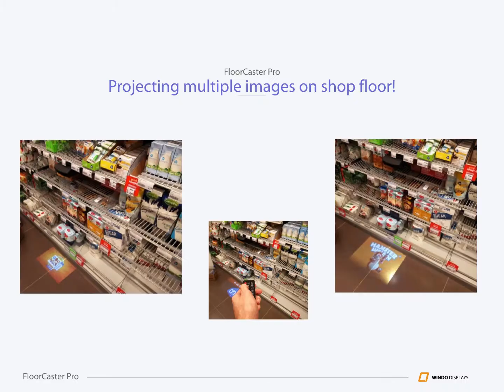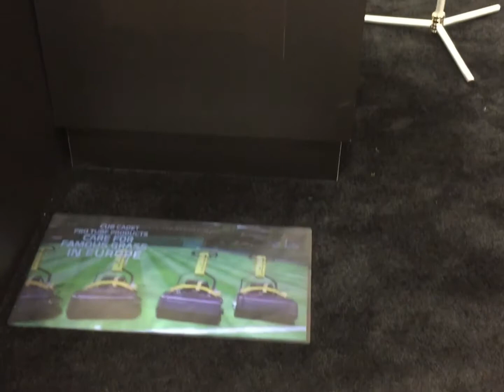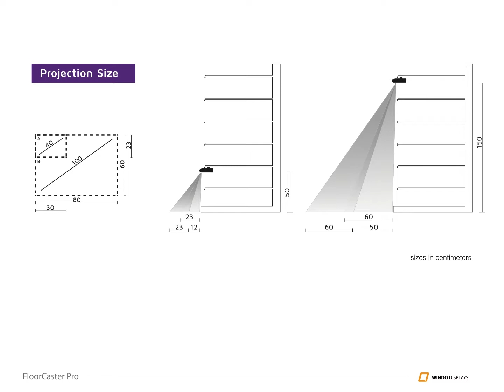FloorCaster Pro® - Product Presentation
Keynote on our FloorCaster Pro® as a video.

The future of floor advertising! FloorCaster® Pro is a powerful compact projector system specially developed for the retail environment. It projects images and video onto the retail floor, enabling retailers and brands to communicate their messages right at the point of sale.